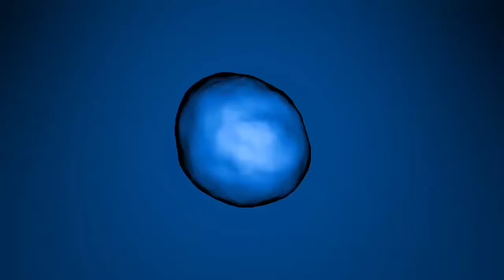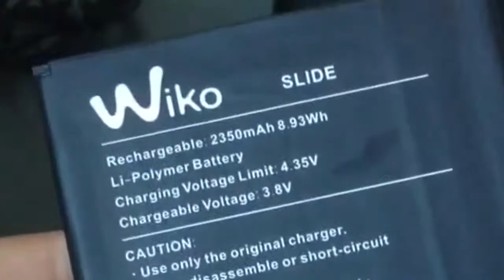Déballage du Wiko Slide ! - Testisapro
Tu peux voir aussi toute mes autres vidéos sur ce lien

Et si tu as des question ou des affirmation  sur cette vidéo pose les dans les commentaires !!

Sinon je te dis a bientôt pour une nouvelle vidéo !